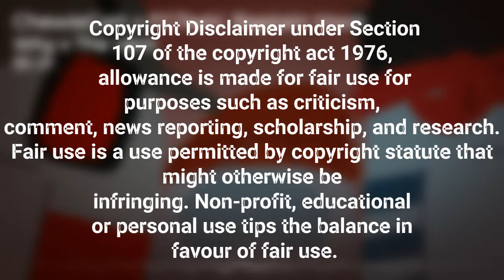Mashup - ChewieCatt x FGTeeV, Raptain Hook - Why x The Vent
i made none of the songs used in this video.